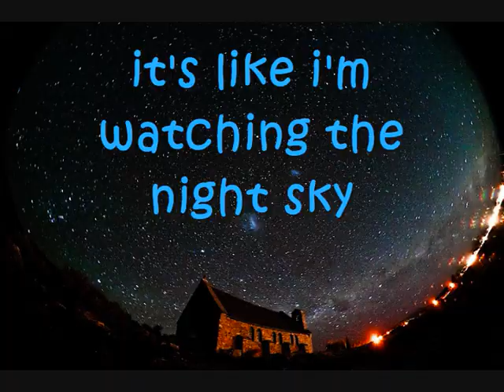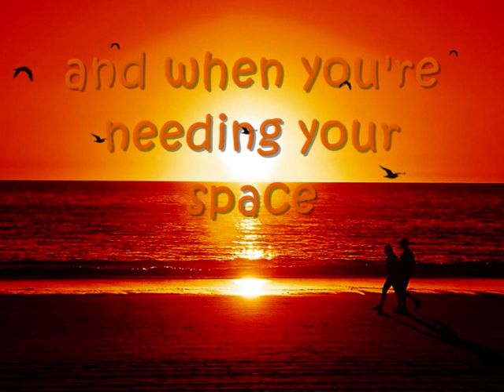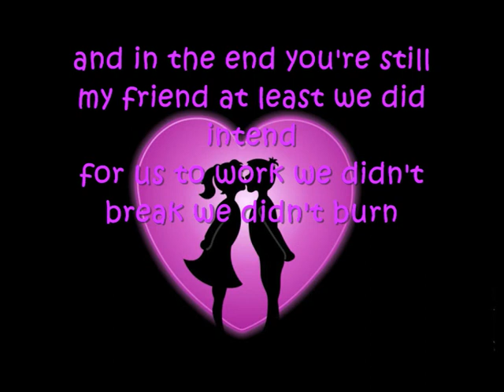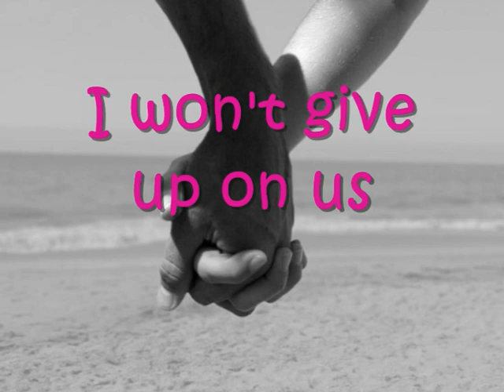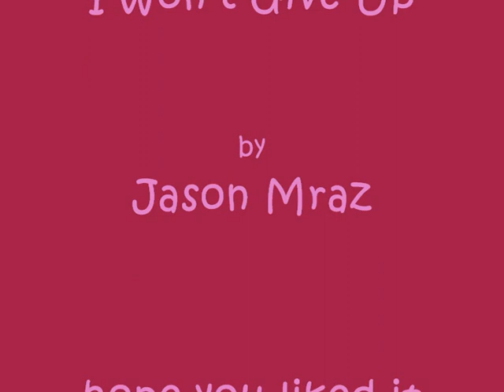Jason Mraz - I Wont Give Up (lyrics)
Jason Mraz - I Wont Give Up with lyrics on screen
Amazing love song!!! Jason I LOVE YOU!

HOPE U'LL ENJOY IT!!!